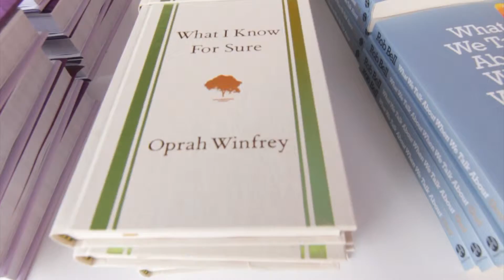BOUNTY KICKED OFF OPRAH'S THE LIFE YOU WANT WEEKEND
Bounty hosted an exclusive the "Life You Want" Power Meet-Up and Celebrity Panel to kick off the weekend events for Oprah's "The Life You Want Weekend" at Centennial Park on Friday, September 5th. The Bounty "Life You Want" Power Meet Up panel featured celebrity chef, author and lifestyle expert, Carla Hall (ABC's The Chew"), Nicole Jones and Karmetria Burton. The discussion led women to "bring it" by exploring how to best live the life you want and tips on ways women can be their best selves, empowered to discover the potential hidden inside and summon the courage to overcome obstacles, so they can more easily live the life they want every day.